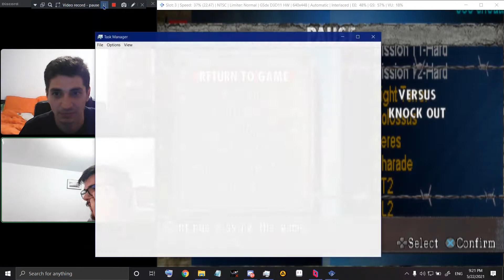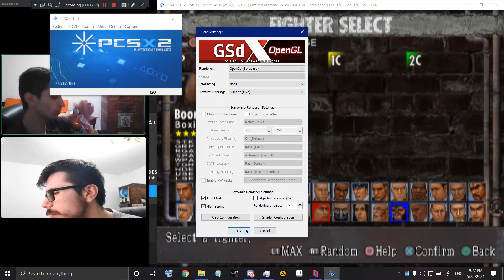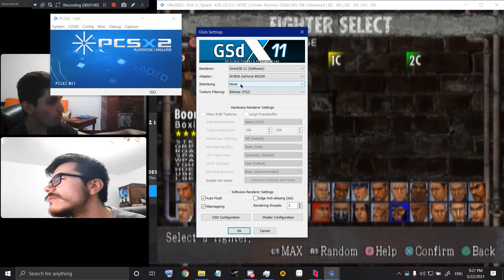Urban Camera Monster Slowdown Reign